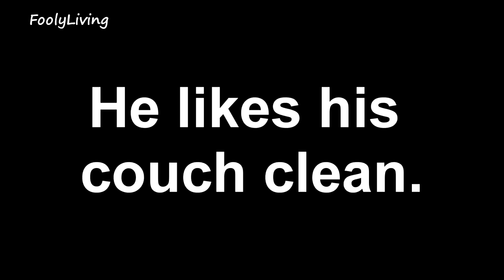He Likes His Couch Clean - August 29, 2013 - FoolyLiving Vlog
We are documenting our life in Israel so that Andrea's family can watch baby Rafael grow up. Her family lives in Florida. I hope you find a laugh here or there in our daily vlogs.

MAILING ADDRESS

Andrea Lunsford
Simtat Sal'it 486/4
Eilat, Israel
88092

All vlogs are uploaded to the FoolyLiving Facebook page about 10 HOURS before released on YouTube. Like us to follow along!

SPECIALS FOR YOU!

Get $5.00 off any order from iHerb. Get all your organic food, supplements, beauty, and makeup here! If you pick something for $5.00 or less, you will get it for free!

A way that I help support my family:
I sell new and used items on Amazon. Check it out! Immediate shipping from FL!

Be Blessed!